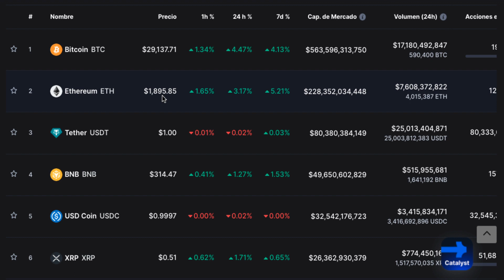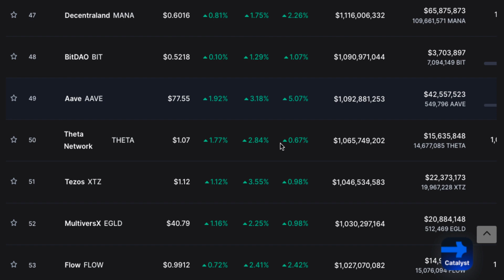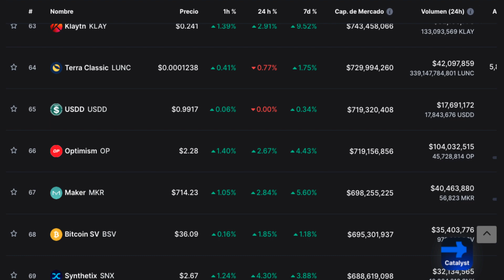BREKING Crypto Market PUMP BULLISH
2023 Caraveomedia Studios | Victor Caraveo